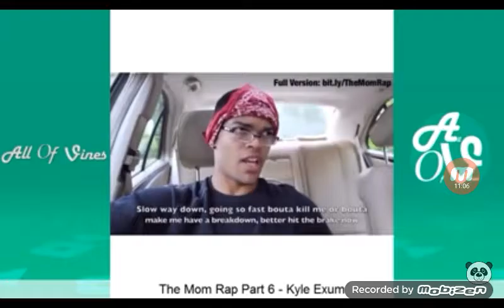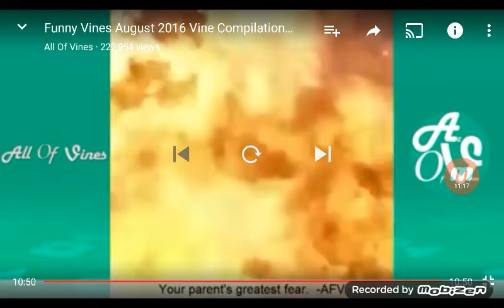Funny Vines Ever!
Enjoy try not laughing